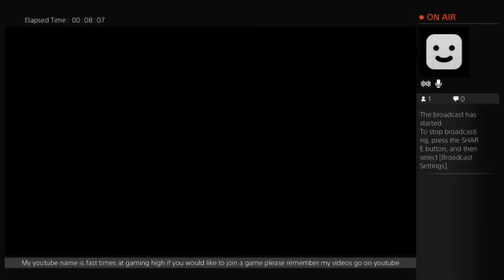disney infinity 3.0 toybox takeover (Part 1)